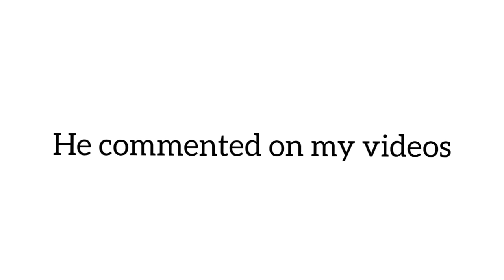Shoutout to PewDiePie